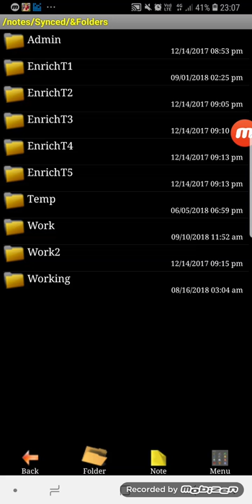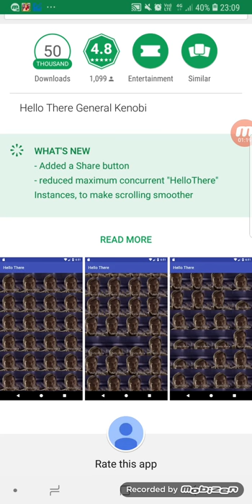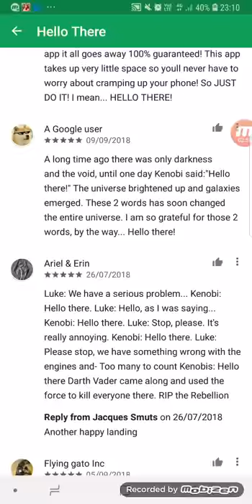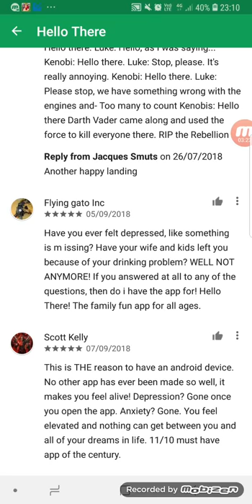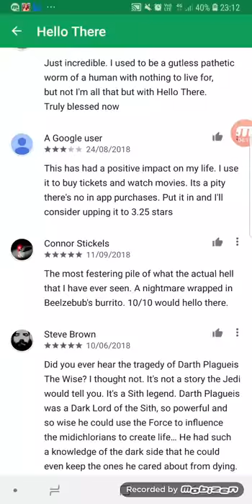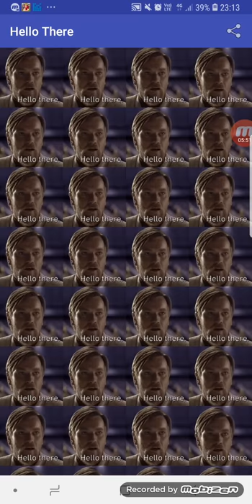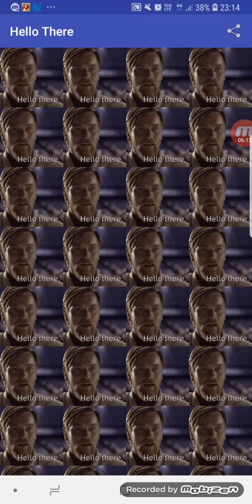Review of "Hello There" app for Android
This app is incredibly popular. Let's have a look at what all the hype is about.